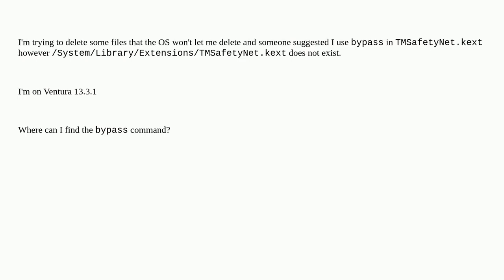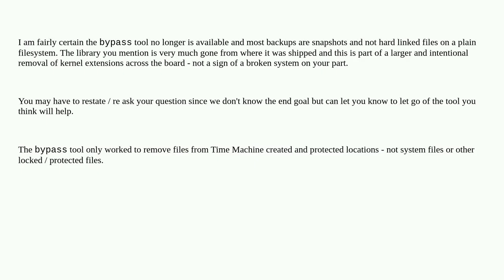MacBook Pro M2 missing TMSafetyNet.kext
A special thanks goes out to the community

  deleting ventura macbook-pro